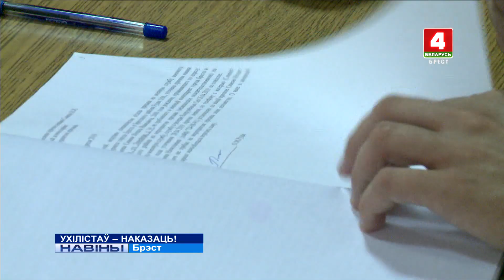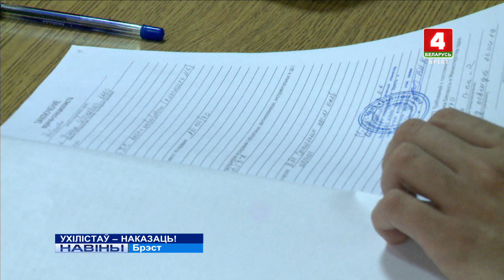УХIЛIСТАЎ - НАКАЗАЦЬ! (Вiдэа)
У Брэсцкім  ваенным камісарыяце прайшло выязное судовае пасяджэнне. Чаму ў некаторых маладых людзей няма жадання ісці ў армію?